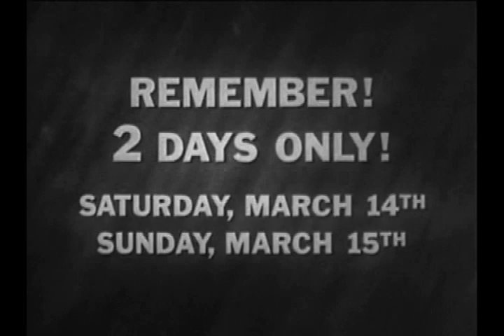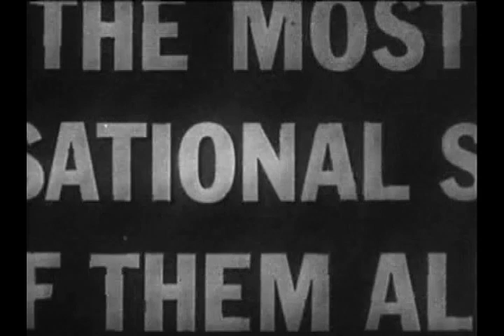Beatles in Concert - Closed Circuit Theater Presentation - 1964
...with The Beach Boys and Lesley Gore.  This would have been a cool movie theater experience.